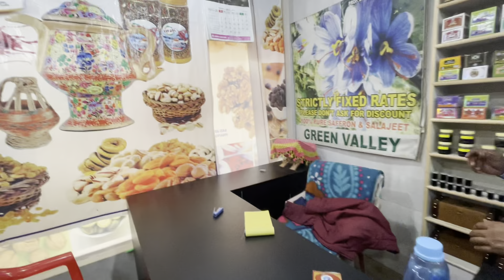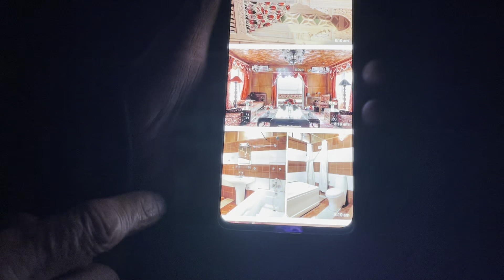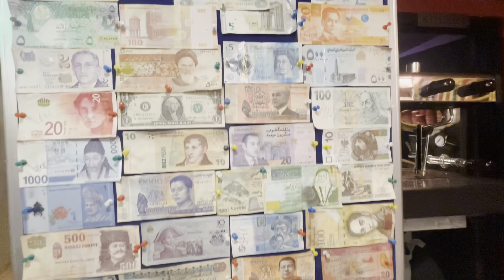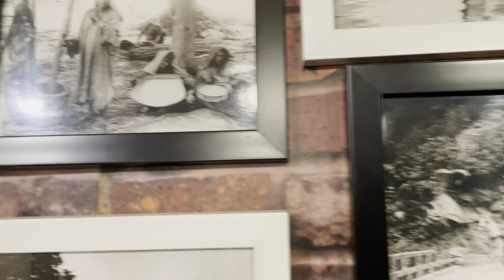Dal lake houseboat stay |mina market | saffron ചതി 🙁